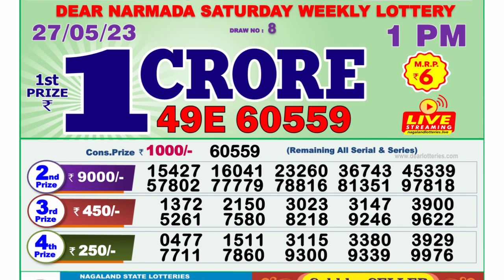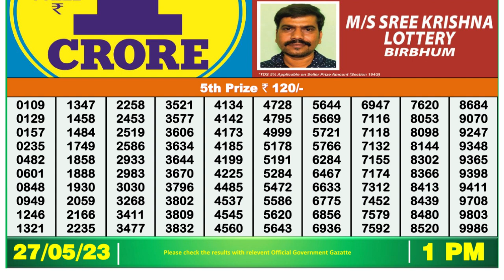🔴 Lottery Sambad Live 01:00pm 27/05/2023 Morning Nagaland State Dear Lottery Result Pdf Download